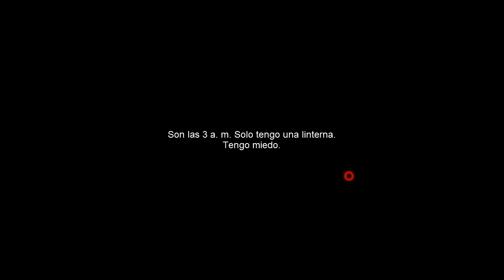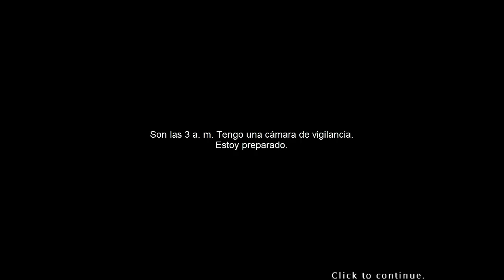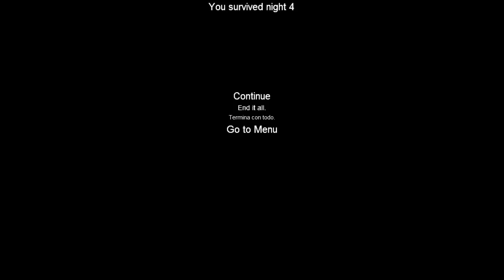Afraid Of Dark (COMPLETO!) Walkthrough/Guia sin comentar - En Sub. Español.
Muy buenas gente!!! Hoy les traigo un juego, que, desde ya hace mucho lo he traido para el canal 2 veces y esta vez lo traigo por tercera vez, completo! Espero que les guste! :D

Si quieres, puedes donarme!

Grabación y editor de video en PC:
Camtasia studio y Camtasia Recorder 8

Grabación y editor de video para Celular:
Mobizen u otro programa y PowerDirector